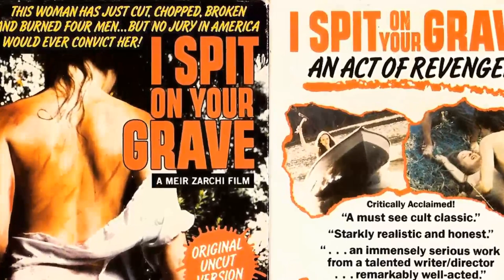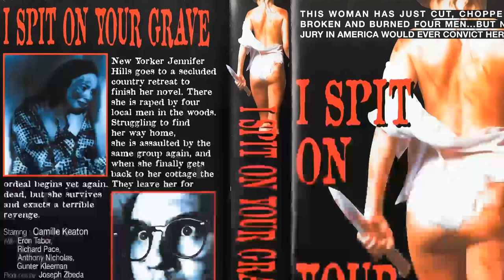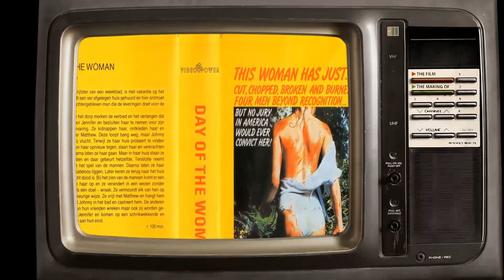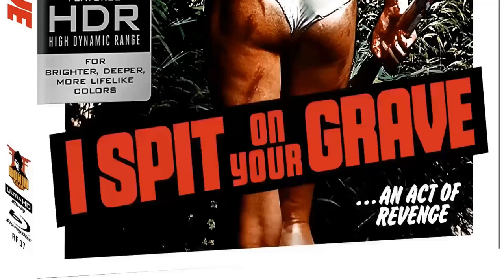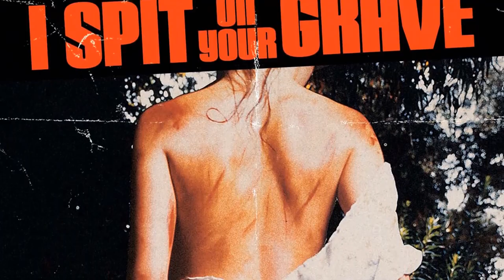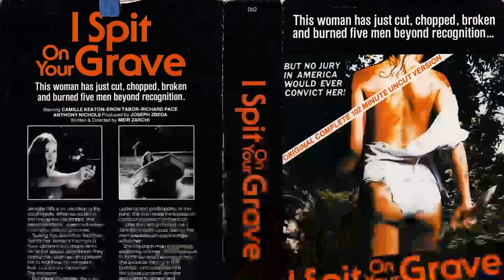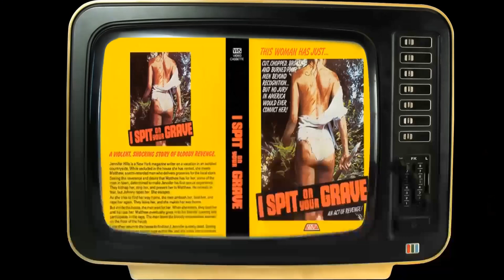Facebook Data Confirm: I Spit on Your Grave Movie Is Unappreciated by the Youth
Camille Keaton as Jennifer
Eron Tabor as Johnny
Richard Pace as Matthew
Anthony Nichols as Stanley
Gunter Kleemann as Andy
Alexis Magnotti as Attendant's Wife
Tammy Zarchi as Child
Terry Zarchi as Child
Traci Ferrante as Waitress
William Tasgal as Porter
Isaac Agami as Butcher
Ronit Haviv as Supermarket Girl